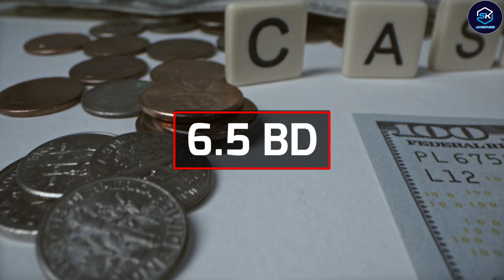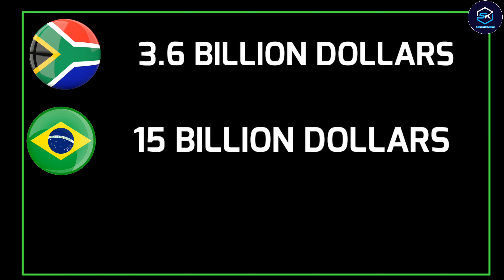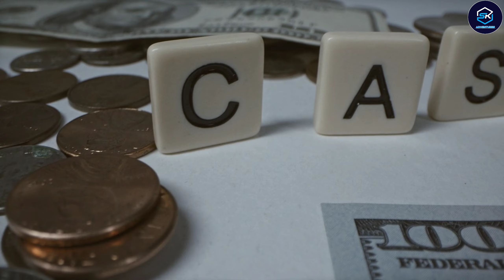How Qatar Loss Billions And Earn Trillions by Fifa World Cup | SK ADVENTURES